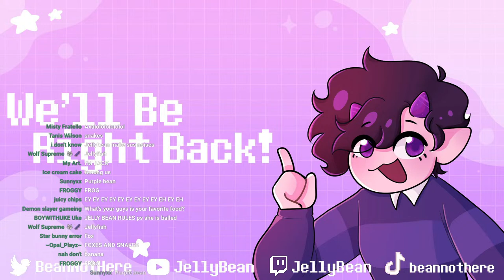FIRST TIME PLAYING TEARS OF THE KINGDOM!!!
I played Legend Of Zelda Tears Of The Kingdom live today!

Comment: "Legend Of BEANS" if you see this!